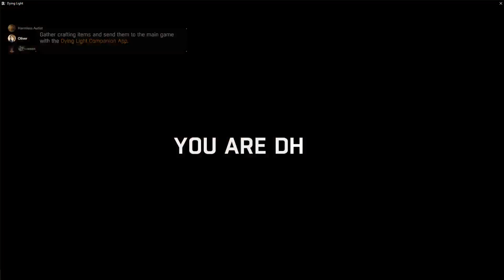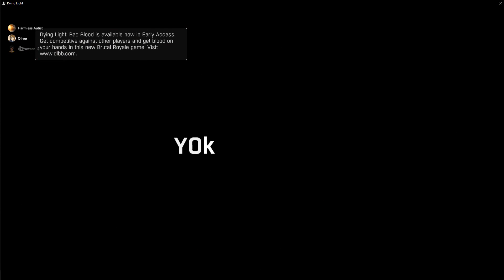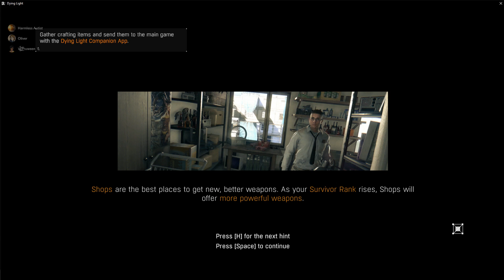Vi skulla ha loota mer... | Part 2 | Dying Light